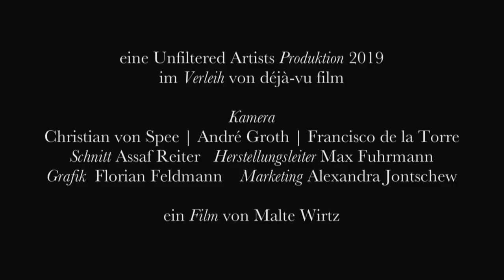Teaser Voll Rita! (2019)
Kinofilm, D, 78 Minuten

mit: Anna Maria Böhm, Sebastian Kolb, Eric Carter, Ulrich Faßnacht, David Kramer, Stephan Krespach, Marion Alessandra Becker, Philip Schlomm und Karsten Speck